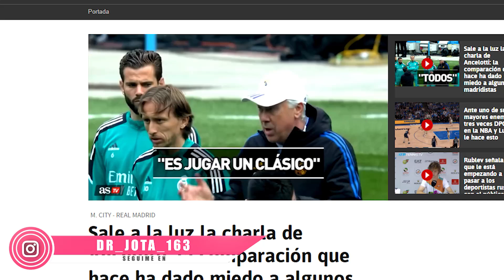El Chiringuito CAPTA LA CHARLA de Ancelotti a los jugadores antes del City y pfff...TREMENDA